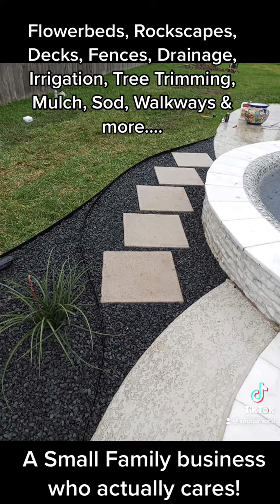flowerbed walkway mulch smallbusiness friendswoodtx angletontx lakejackson brazoriacounty